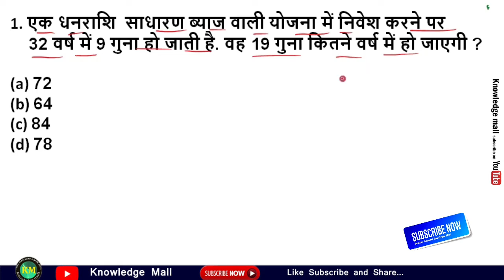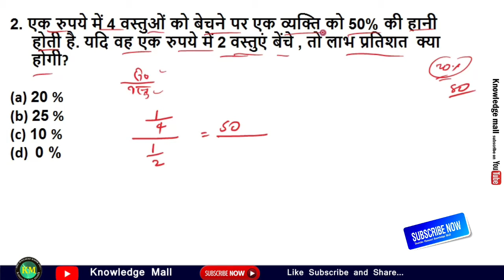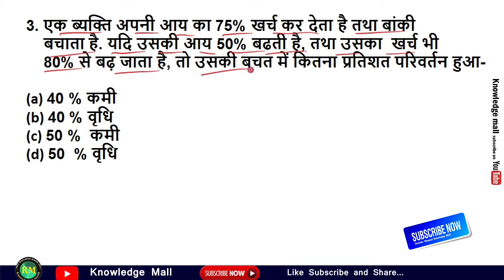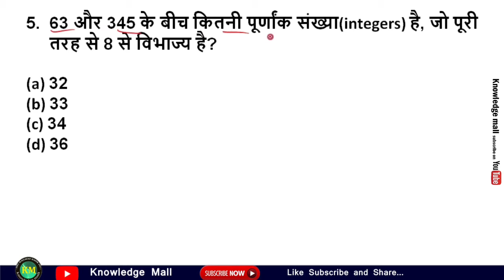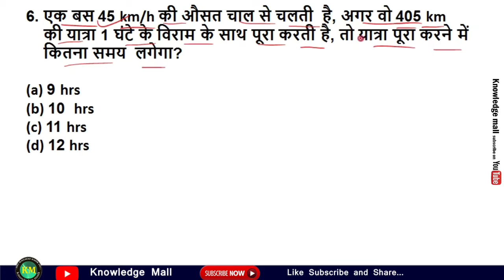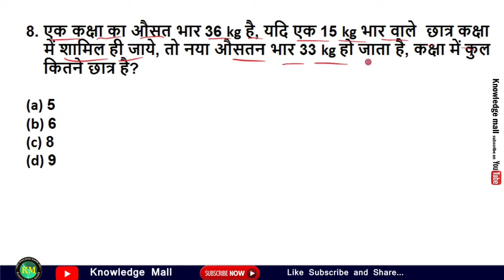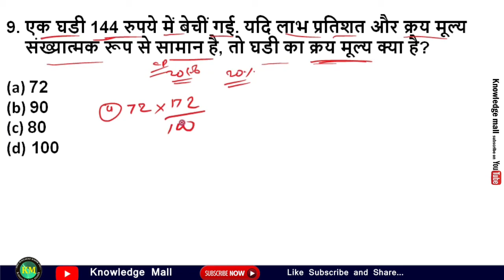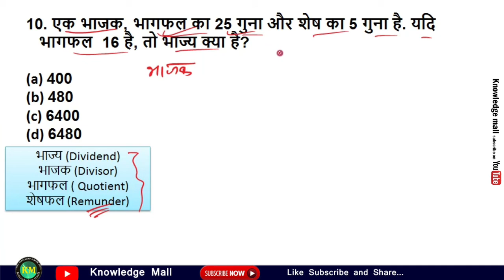SSC MTS math 2019 | Math ssc for MTS Exam 2019 | Ssc math preparation | Ssc Math classes | Math MCQ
Part 7 by NISHA RAJ